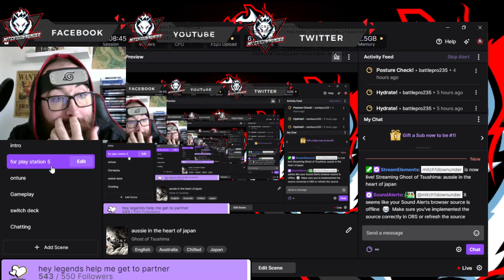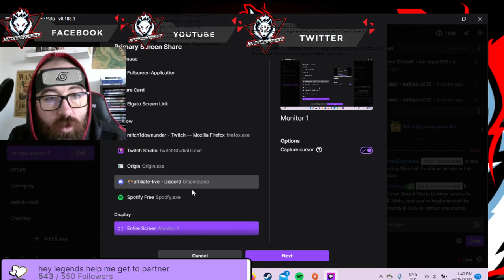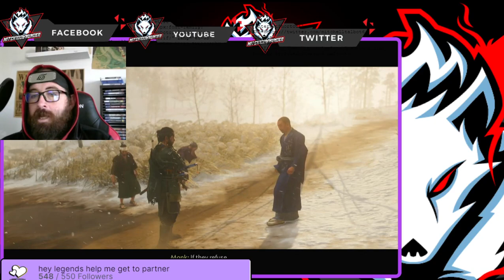aussie in the heart of japan